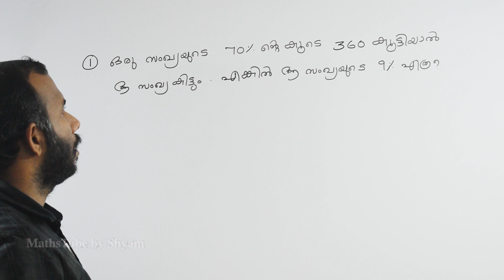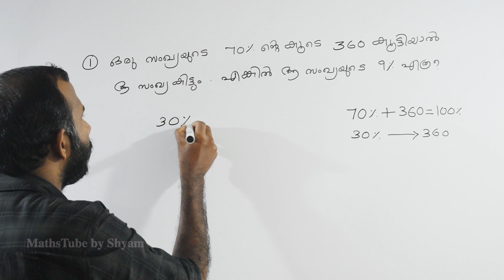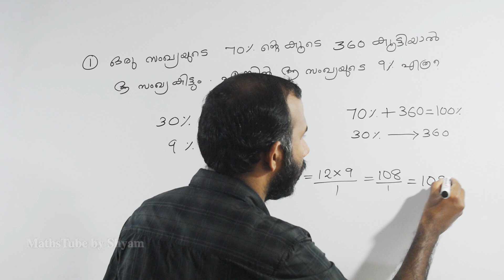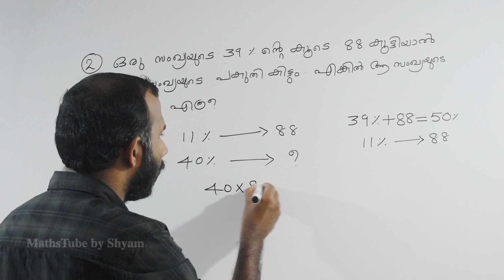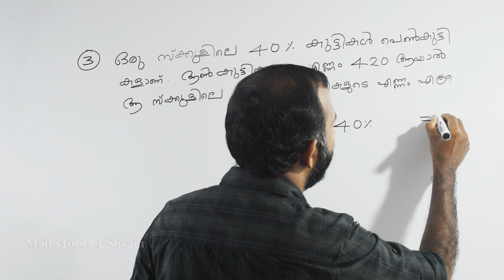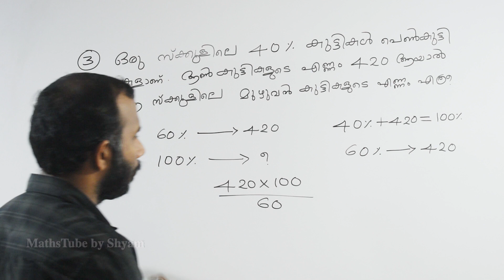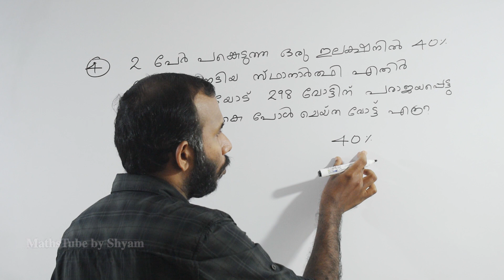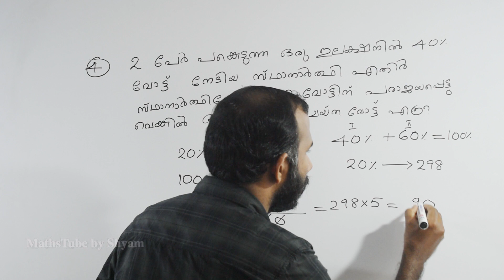Percentage | Part-2| ശതമാനം | For PSC|SSC|RRB|Bank Exams| LDC | LGS| SI| Fire Man Special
Shortcuts To Solve Percentage Problems, Part-2

ശതമാനം ഇനി അതിവേഗം., അതിമധുരം, ലളിതം.

For PSC, SSC, BANK, Railway and all other competitive exams..

Maths Shortcuts.

Aptitude  Shortcuts